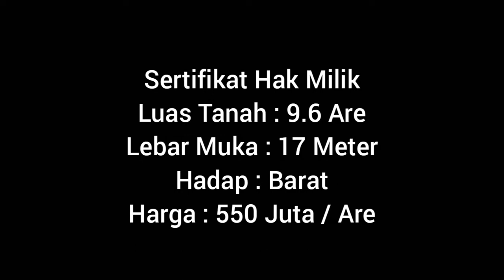Jual Tanah Murah Di Pinggir Jalan Tukad Balian Renon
Dijual Murah ...
Sebidang Tanah Kosong Di Pinggir Jalan Tukad Balian Renon

Lebar Muka 17 Meter

Harga 550 Juta / Are